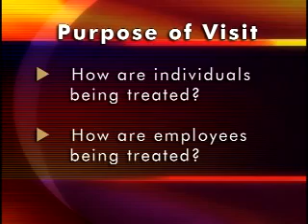Service Delivery Management - ABUSE FREE LIFE: the Roger MacNamara video series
An Abuse-free life: the Roger MacNamara Video Series offers practical suggestions that the facility management should take with delivering human services and managing the people providing direct care services.  Education on preventing abuse and neglect before it happens is the focus of this 5-part video series.  Available through iconnvideo.com